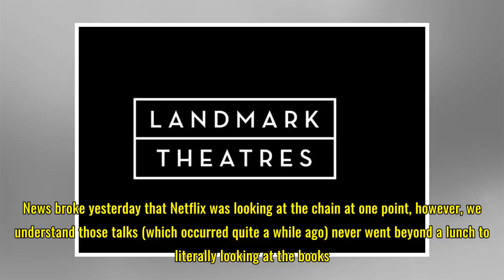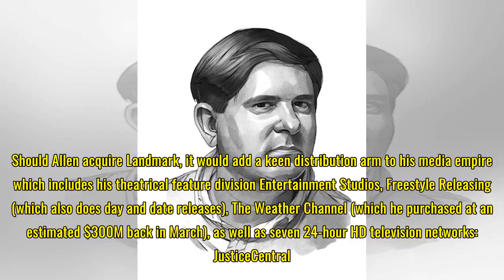Byron Allen Kicking Tires Of Landmark Theatres Circuit - CinemaCon